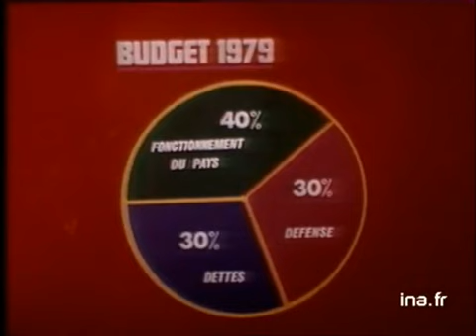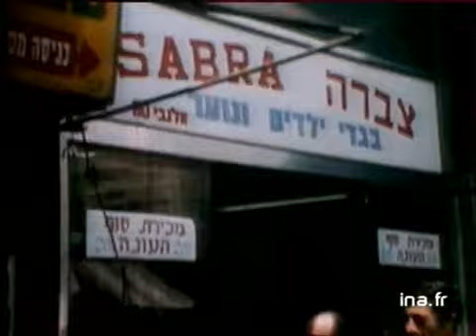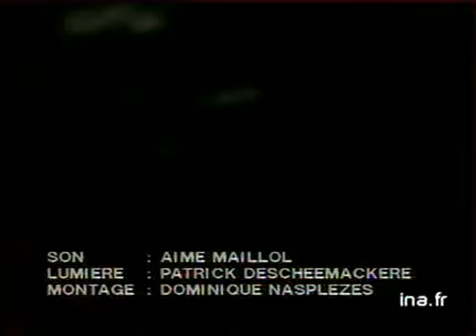20h Antenne 2 du 10 août 1979 : Feux de forêts en Provence | Archive INA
10 août 1979
Présenté par Léon Zitrone
Les titres :
- Incendies dans le sud de la France
- Football à Longwy
- inflation en Israël